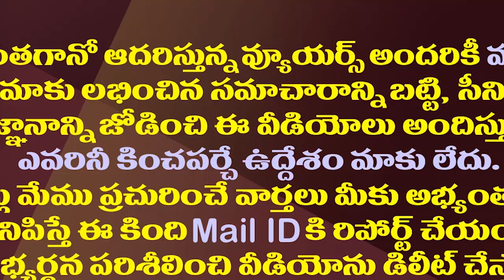శవాల వద్దకే చంద్రబాబు..మంత్రి సీదిరి సెటైర్లు| Minister Seediri Appalaraju Satires On Chandrababu